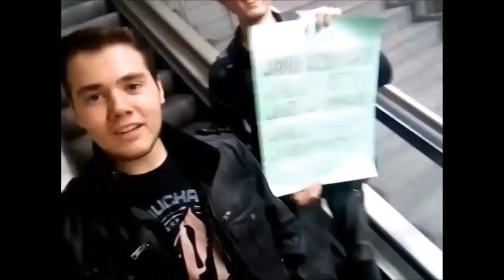GüreşTürkiye Ailesi, İstanbul Buluşması'nda (Tolga Özatıcı & Ufuk Yusuf Şimşek)